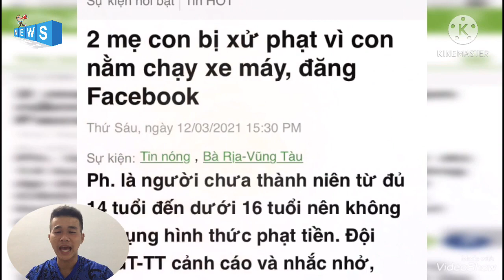Xử phạt mẹ con Thanh Niên chạy xe máy nằm trên yên lạng lách ở Vũng Tàu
Ngày 12-3, Đội Cảnh sát Giao thông - Trật tự (Đội CSGT-TT) Công an TP Bà Rịa, tỉnh Bà Rịa-Vũng Tàu thông tin đã lập biên bản xử phạt vi phạm hành chính về lĩnh vực trật tự an toàn giao thông đối với bà N.T.H.T. (xã Long Phước, TP Bà Rịa) vì giao xe máy cho con trai chưa đủ tuổi lưu thông và một số lỗi khác.